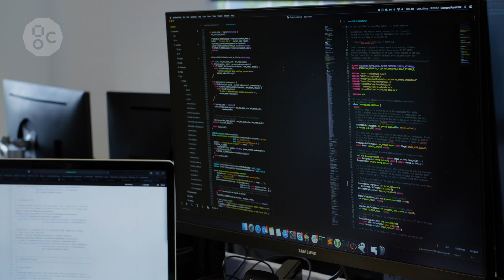Working at Graphcore - Customer Engineering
What's it like to work at AI chip company, Graphcore? Meet Oskar, one of our customer  engineers, to find out more. If you're coming for an interview  or thinking about applying for a job, then check out our videos to find out more about our team, our culture and what to expect.